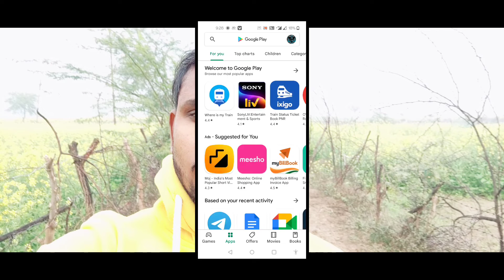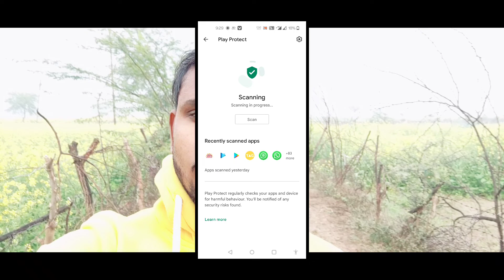mobile speed very fast on your setting and remove virus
Technical Vijay
technical video
tech video
technical information
boss technical
how to remove mobile virus 30 second and boost phone
Hamare mobile mein virus hai ya nahin kaise check Karen
Apne phone ka virus kaise delete Karen
Hamare phone mein virus kahan se check Karen

Technicalvijay5338